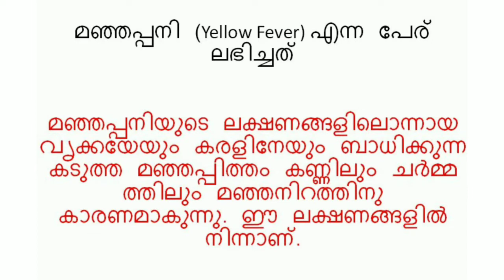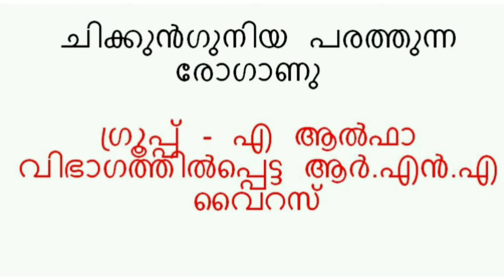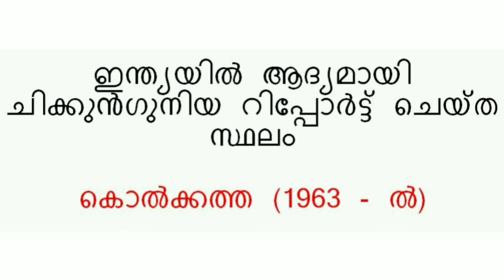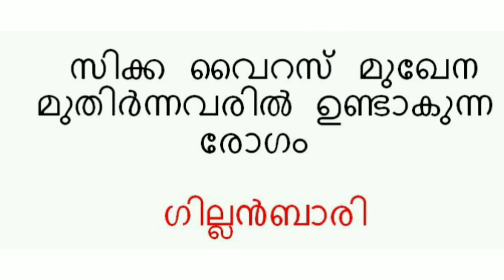FIELD WORKER - HEALTH SERVICES /SPECIAL TOPIC /കൊതുകുകൾ പരത്തുന്ന രോഗങ്ങൾ /PART-2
FIELD WORKER-HEALTH SERVICES  SPECIAL TOPIC  കൊതുകുകൾ പരത്തുന്ന രോഗങ്ങൾ.വിവിധ തരത്തിലുള്ള കൊതുകുകൾ പരത്തുന്ന രോഗങ്ങൾ ചോദ്യോത്തര രൂപത്തിൽ പഠിക്കാം  .
FIELD WORKER - HEALTH SERVICES SPECIAL TOPIC CLASS  കൂടുതൽ വീഡിയോസ് ഇടുന്നതാണ് .